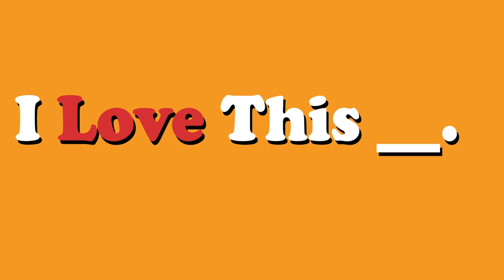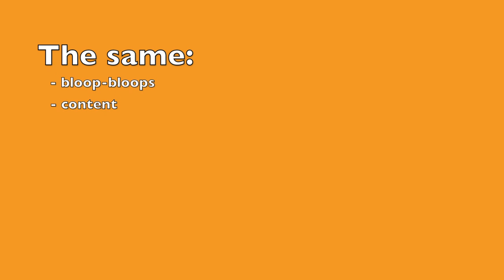We're changing our channel's name!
Ramichael's kinda hard to say, and it doesn't really get to the heart of what our channel's about. We're changing the name!

The new logo is by Michael E. Wiggam!